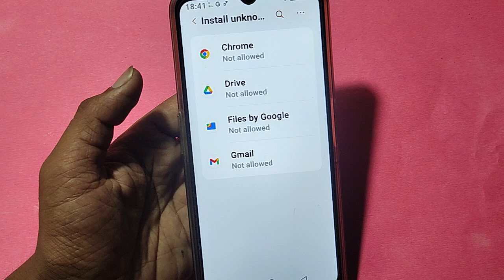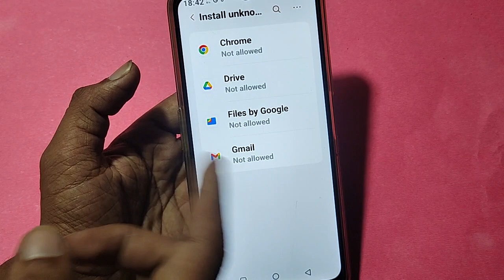How to install unknown apps, install APK, Moto G14 5G third party app install kaise karen, app insta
allow install unknown apps permission | install unknown apps | deny install unknown apps permission | install apps from unknown sources | how to install miui dialer in redmi note 10 pro | how to install miui dialer | fix app not installed error | best call recording app | allow app installation | automatic call recording kaise karen | how to set auto call recording in moto g40 | how to call record without knowing others | how to enable app lock | how to record call without alert

60-Inch Tripod with Bag

7 Socket 6A Extension Board

multiplug Extension